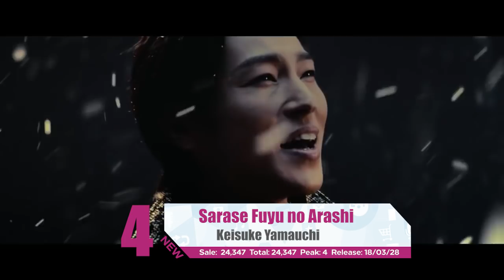JPOP BEST-SELLING CD/SINGLES SERIES 2018 [w1/Apr]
This video is about top 20 best-selling CD/singles inside Japan (a.k.a physical sales ) - the most important factor to determine the popularity of the CD also the artist, with reference to the firgures of Oricon chart ( オリコンランキング ) - one of the most reputation and famous music chart in Japan music industry , and a bit from retails ( King Records , Amazonjp , ..etc )

- RANGKING LIST :

20.ACACIA - EXILE THE SECOND
19.Boku to Kimi to Hikokigumo - N Zero
18.ebidence - BATTLE BOYS
17.Re:born - monogatari
16.Mizu ni Saku Hana Shikotsuko e - Kaori Mizumori
15.CANDY POP - TWICE
14.Jewelry - Saori Hayami
13.Sugar / Yukyu Symphony - Tokyo cutecute
12.108 ~Towa~ - Sonar Pocket
11.Zoku "Touken Ranbu: Hanamaru" Utayomi Shu Vol. 11 - Yasusada Yamatonokami, Kiyomitsu Kashu
10.Glass no Ware! - Keyakizaka46
9.Muishiki no Iro - SKE48
8.Lemon - Kenshi Yonezu
7.Sore Dake ga, Ikiru Imi Nanda - Junjou no Afilia
6.Itsuka Dekiru Kara Kyo Dekiru - Nogizaka46
5.Chocolat no Dokuhaku - Kono Sekai ni Sayonara shite
4.Sarase Fuyu no Arashi - Keisuke Yamauchi
3.Korekara da! / Ashita Tenki ni Narae - Kobushi factory ( Magnoglia Factory )
2.THE IDOLM@STER MILLION THE@TER GENERATION 06 Cleasky - Cleasky
1.PAiNT it BLACK - BiSH